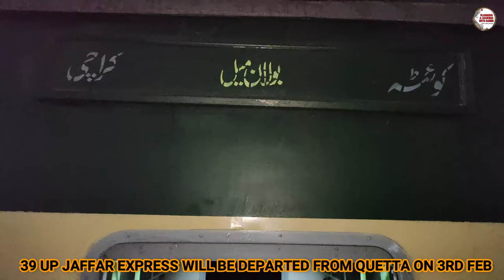LATEST TRAIN UPDATES I 2 GOOD NEWS 2 TRAINS & 2 CITIES I TRAIN UPDATES I VLOGGING WITH SAEED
LATEST TRAIN UPDATES I 2 GOOD NEWS 2 TRAINS & 2 CITIES I TRAIN UPDATES I VLOGGING WITH SAEED I PAKISTAN RAILWAYS